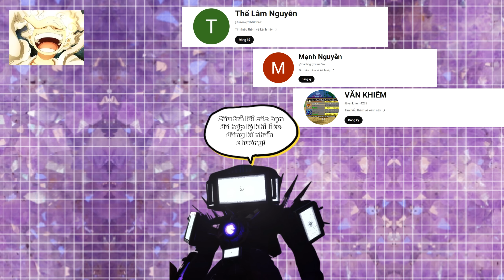Lồng tiếng skibidi toilet multiverse season 08 secret scenes =]]]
Skibidi toilet multiverse - season 08 + secret scenes
Phân Tích Skibidi Toilet Multiverse Tập 32
Phân Tích Skibidi Toilet Đa Vũ Trụ Tập 32
Skibidi Toilet Multiverse Tập 31
Skibidi Toilet Zombie Universe 16
Specials Thanks To Dom Studio!